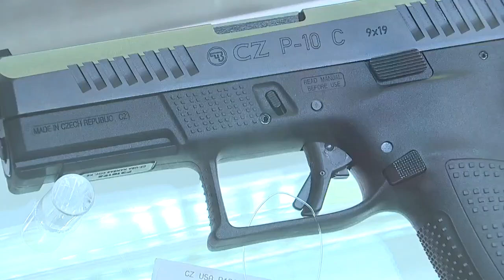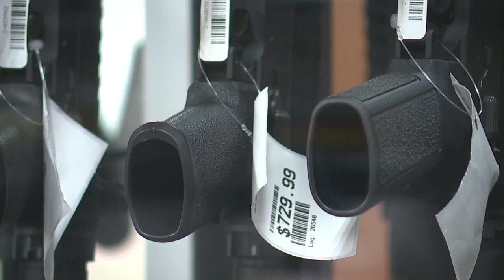Delays in firearm FBI background checks prompt calls for change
In metro Detroit and across the country, gun shops often face delays when running FBI background checks. It's something now prompting calls for change.